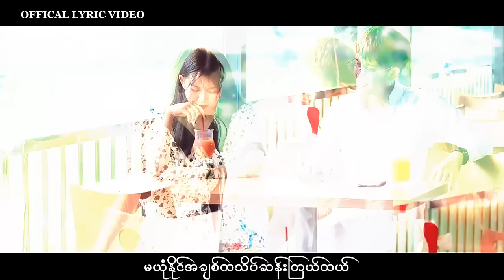မင်းစည်သူ - ဆု (Prod - Daybreaker)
Titel-HSU
Composer- MIN SI THU
Singer- MinSiThu
Studio&Mixing-T Boy (B+)
Photomodel- SHWE HSU
Photography- Agga Mg
Fashion- Oo Myo